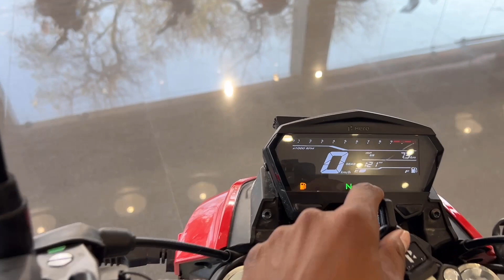Best Bike Under 1 Lakh 2024 | Hero Xtreme 125r Review - Asian Biker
Showroom: Navaya Hero Motor Corp Gorakhpur